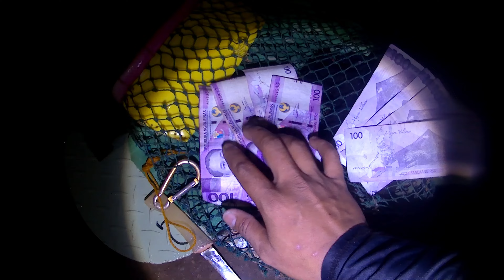EPS:138| NATAGPUAN KONA ANG BAHAYAN NG MALALAKING ISDA SA PINAG-BABAWAL NA SPOT | KAsisid Vlog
ISANG MAULANG ARAW NANAMAN PO SA INYONG LAHAT MGA KASISID, MAG IINGAT PO KAYO PALAGI LALO NAPO NGAYUN NA MAY MALAKAS NA BAGYO, PRAY LANG PO TAYO NA SANA MALUNAW NADIN PO AGAD ANG BAGYO. 🙌🙏😇

BALE ITO NGA PO PALA ANG HULING LUSONG NAMIN BAGO DUMATING ANG BAGYO, NAWAY MAG ENJOY PO KAYO SA AKING INIHAING VIDEO PARA SAINYO.

ENJOY YOUR WATCHING MGA KASISID😊